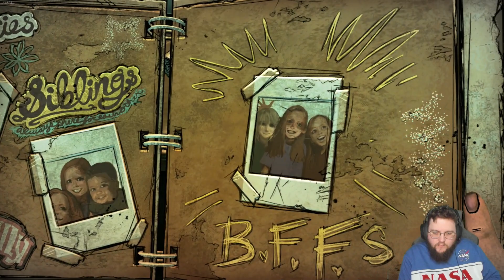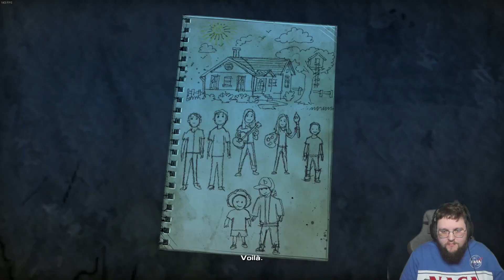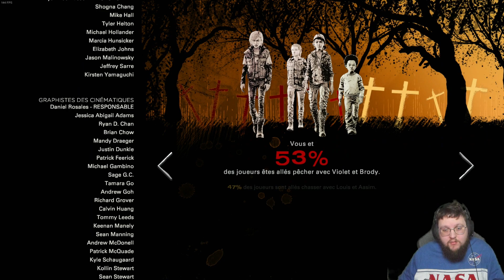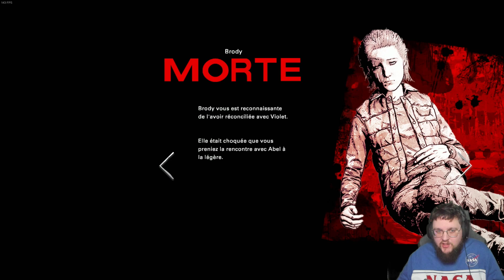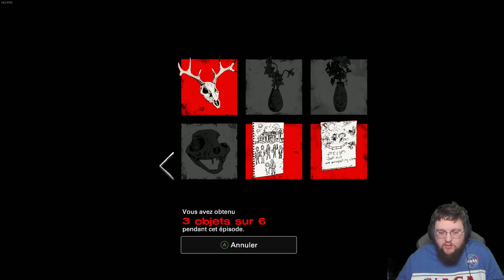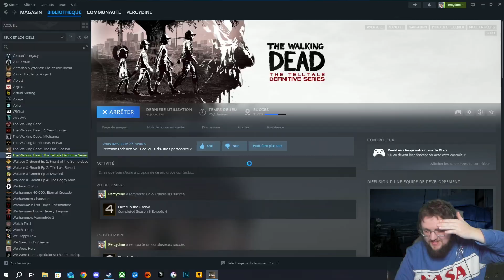La grande aventure WALKING DEAD • Episode 11